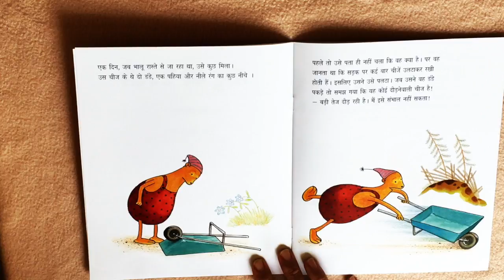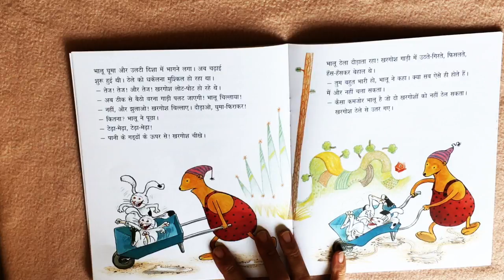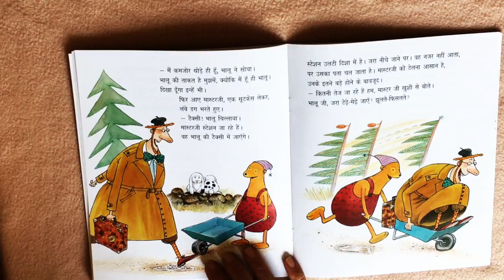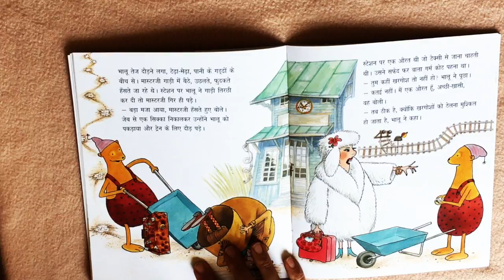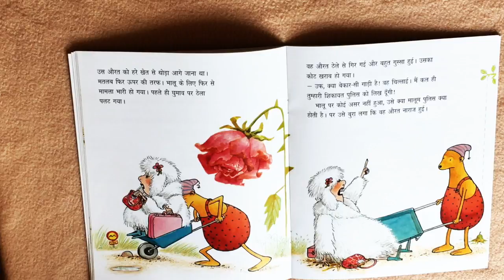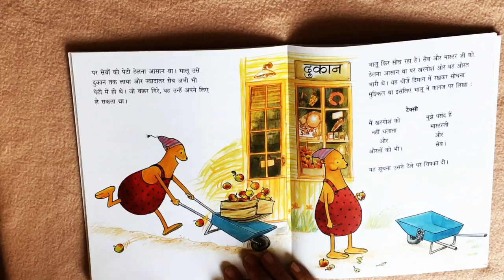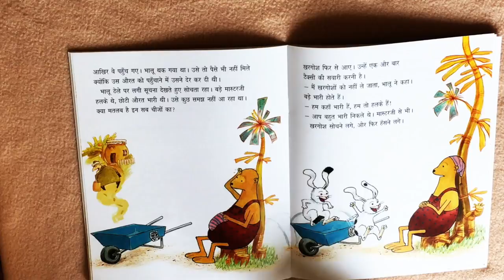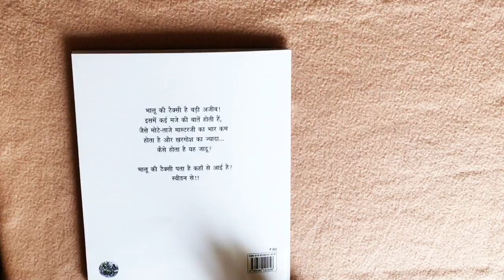Bhalu ki Taxi By Sven Nordqvist I World Storytelling Day 2018 I Children's Story from Sweden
Book Synopsis: Bhalu has chanced upon a push cart which is magical! He makes it his Taxi to bring people up and down the hill. When you go up the hill the Taxi gets very heavy, and when you go down it runs on an express way! Who can explain this magic?

Age level: 3 years +
Author: Sven Nordqvist
Translation: Arundhati Devsthale

Bhalu ki Taxi By Sven Nordqvist